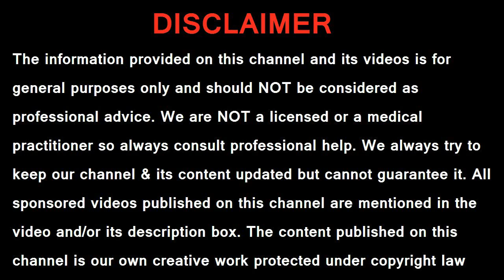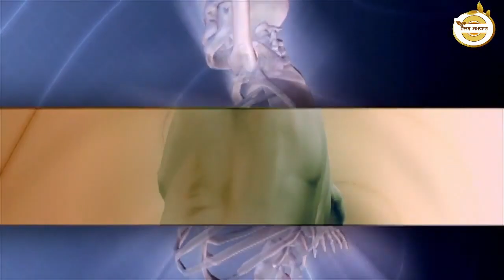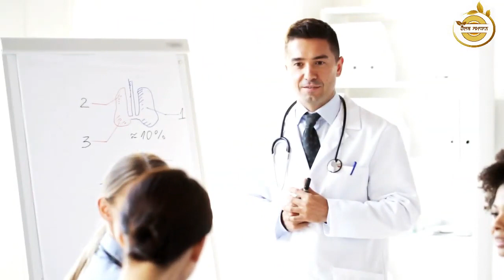ਸੌਣ ਤੋਂ ਇੱਕ ਘੰਟੇ ਪਹਿਲਾਂ ਗਰਮ ਦੁੱਧ ਵਿੱਚ ਸ਼ਹਿਦ ! ਰਾਤ ਵਿੱਚ ਜੋ ਹੋਵੇਗਾ ਉਹ ਆਪਣੇ ਆਪ ਹੀ ਵੇਖ ਲਓ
voice --- Jaspal singh

ਹੈਲੋ ਦੋਸਤੋ ਹੈਲਥ ਸਮਾਧਾਨ ਵਿਚ ਤੁਹਾਡਾ ਸਵਾਗਤ ਹੈ। ਅੱਜ ਇਸ ਵੀਡੀਓ ਵਿਚ ਮੈ ਤੁਹਾਨੂੰ ਦਾਸੁਗਾ ਕਿ ਗਰਮ ਦੁੱਧ ਦੇ ਨਾਲ ਸ਼ਹਿਦ ਪੀਣ ਦੇ 5 ਫਾਇਦੇ। ਜਾਵੇਗਾ ਇਸਲਈ ਇਸ ਵੀਡੀਓ ਨੂੰ ਪੂਰਾ ਦੇਖੋ

Hello friends Welcome to the Health Samadhan . In this video today I will show you 5 Benefits of Drinking Honey with Hot Milk So watch this video in full